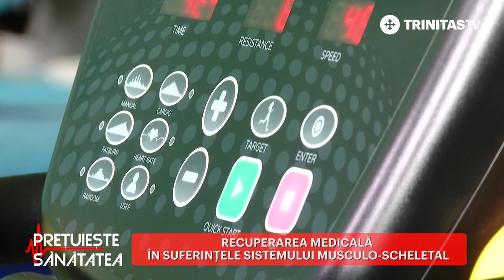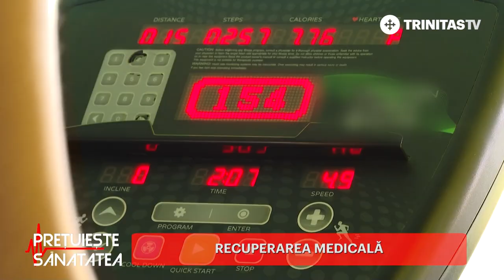Prețuiește Sănătatea. Recuperarea medicală (07 10 2022)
Invitat: Dr. Edis Mustafa, Medic primar Reabilitare Medicală, Coordonatorul Centrului de Recuperare - Spitalul de Urgență Sfântul Ioan, București

„Mă interesează doar să-mi fac semenii bine și să am grijă de ei așa cum am grijă de familia mea.”